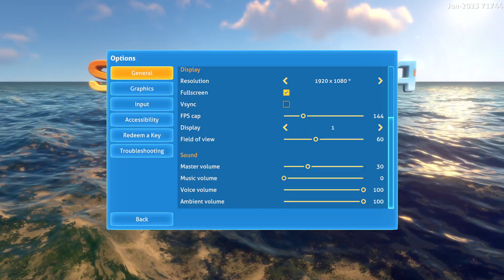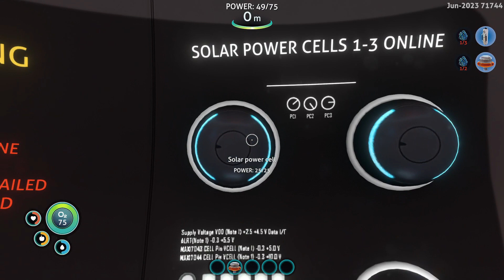Sunautica EP 1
This is the first of many.